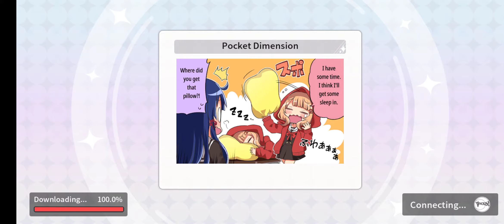How to Beat Flower Tristan Maya with Hellsing Michiru | Revue Starlight Relive